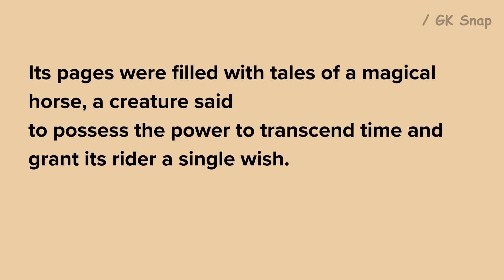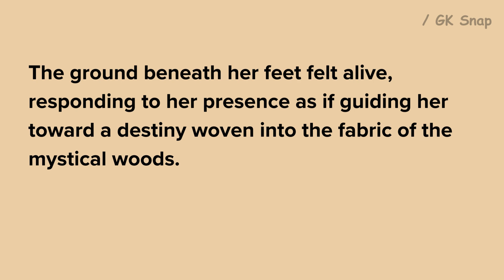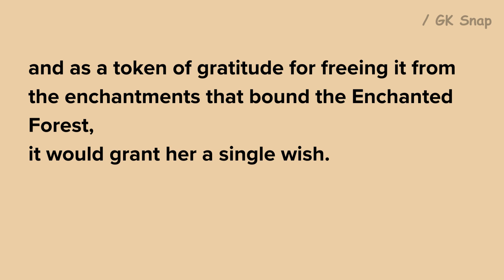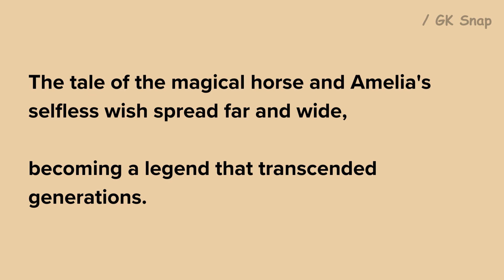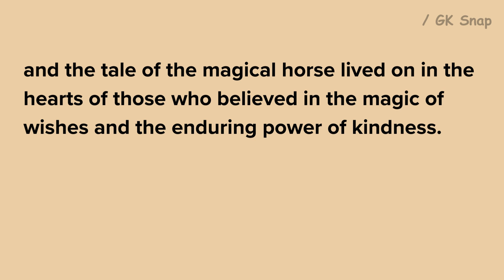Learn English through stories | English Story - The Magical Horse | English Story for listening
Learning English while listening to stories is very enjoyable and effective. Listening stories will help improving your English pronunciation and listening skills as well.